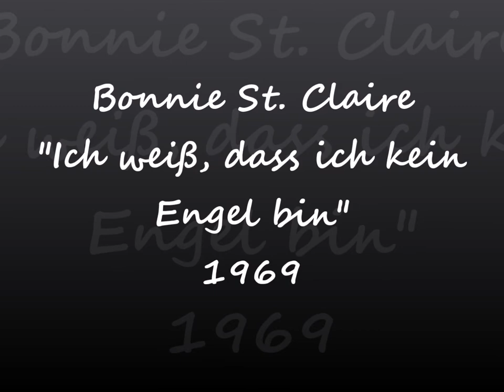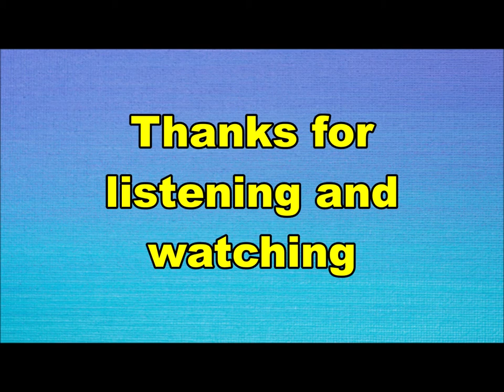Bonny St. Claire - Ich weiß, dass ich kein Engel bin (Nederbeat) | (Rozenburg) 1969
Bonny St. Claire uit Rozenburg met "Ich weiß, dass ich kein Engel bin" (Columbia C 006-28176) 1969
Zangers Bonny (Bonnie) St. Claire = Bonje Cornelia Swart.